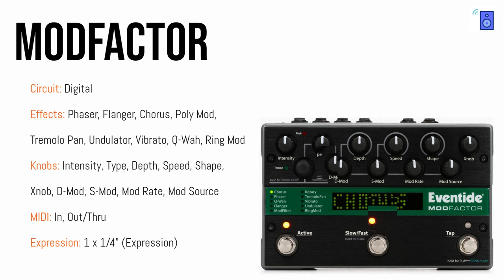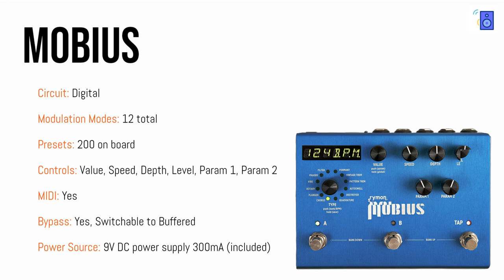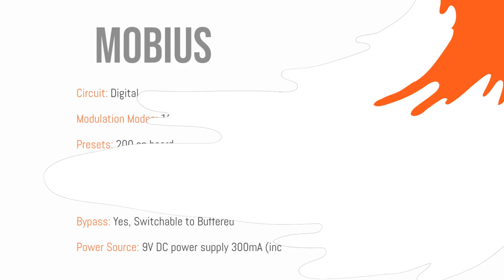Eventide ModFactor VS Strymon Mobius TONE Comparison (NO Talking)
TIMESTAMPS:
Eventide ModFactor: 0:10
Strymon Mobius: 2:08

Tone comparison video of the Eventide ModFactor and Strymon Mobius modulation pedals. How do they differ? Tones are both original and crowdsourced. Effects include chorus, phaser, flanger, filters, and more.